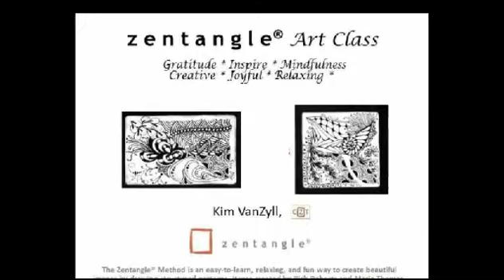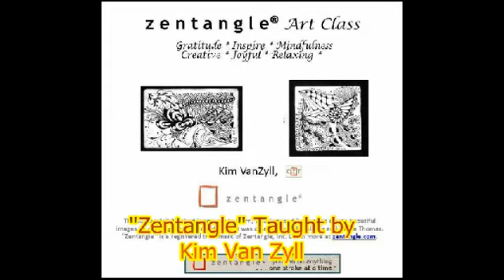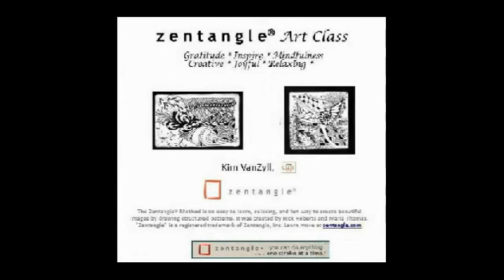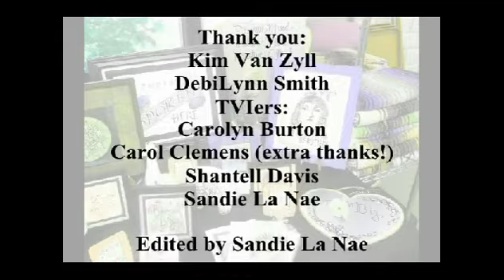Psychic Creations presents a Zentangle Class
Join "Psychic Creations" host Sandie La Nae, (and her 60th program!) and the paranormal investigative team she is part of, Thin Veil Investigators, as they go into the community to attend a very special and fun class.  Kim Van Zyll (- Certified Zentangle Teacher -) hosts a program, teaching a unique art from called "Zentangle."

This happens to be "Psychic Creations" 60th Show!

In advance, thank you for your interest in watching the program. Please enjoy.
Be sure to watch other Behind The Scenes AND the entire shows on this youtube channel and on: Nevada Trails-WHAT-Psychic
Creations TV.

"LIKE" me on facebook: Psychic Creations TV